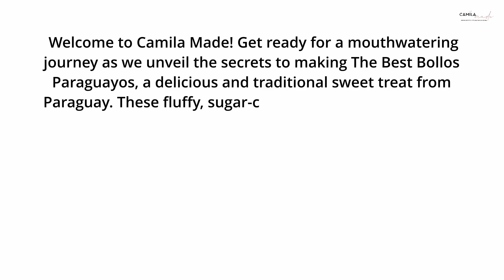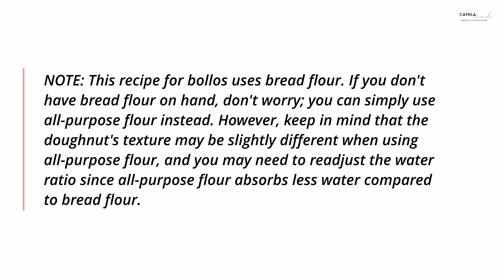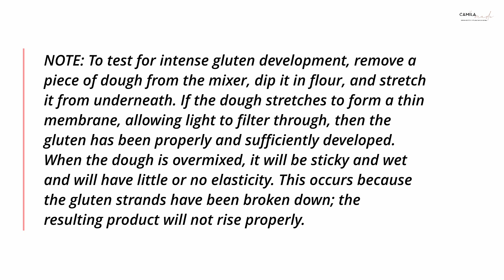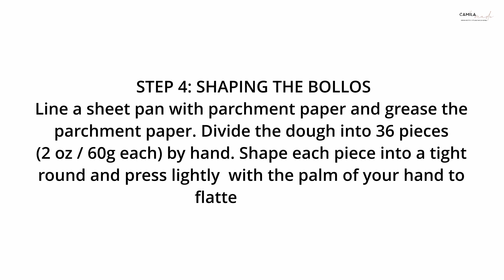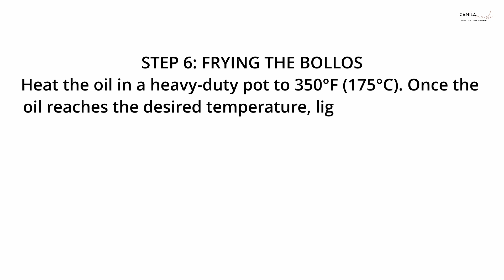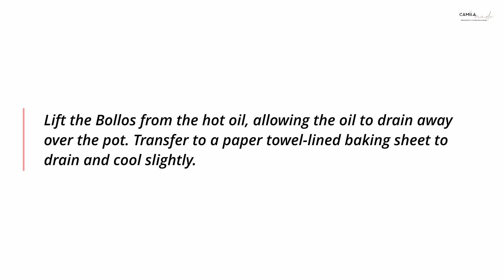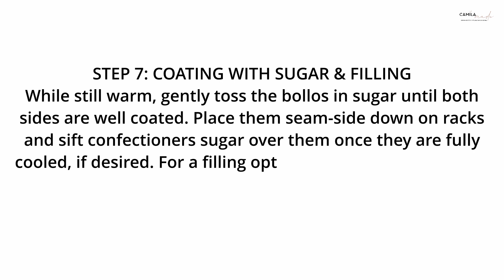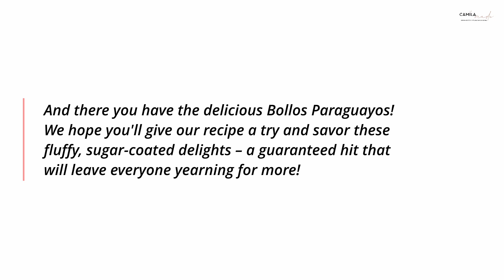The Best Paraguayan Dessert that everyone should know How to Make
This is our take on “Bollos Paraguayos” – a sweet treat you’ll love! These delicious pastries are simple to make and perfect for a delightful afternoon snack with coffee. Our easy-to-follow recipe ensures soft, tender, and irresistibly sweet Paraguayan Doughnuts.

INGREDIENTS
1.02 kg (2 lb 4 oz) bread flour
450 ml (1 lb) Whole Milk (110 °F-115 °F)
30 g (1 oz) instant dry yeast
9 g (1-1/2 teaspoons) kosher salt
150 g (5-1/4 oz) granulated sugar
150 g (5-1/4 oz) unsalted butter, soft
150 g (5-1/4 oz / 3 large) eggs, room temperature
60 g (2 oz/ 2 large) egg yolks, room temperature
30 ml ( 2 tablespoons) Pure Vanilla Extract
Sugar Coating:
200 g ( 1 cup) granulated sugar or as needed

TOOLS YOU’LL NEED FOR THIS RECIPE:
Stand Mixer
Heavy Duty Pot
Turner Spatula
Baking Sheet
Parchment paper

© Copyright:
Music from Uppbeat (free for Creators!):

Favorites Tools:
Video Editor
Photo Editor